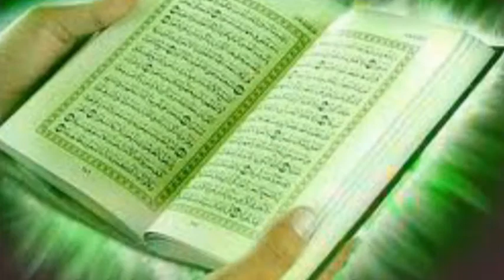Kur'ani duhet lexu, duhet mësu dhe mir me e shqiptu - Dr.Zekerija Bajrami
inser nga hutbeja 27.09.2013